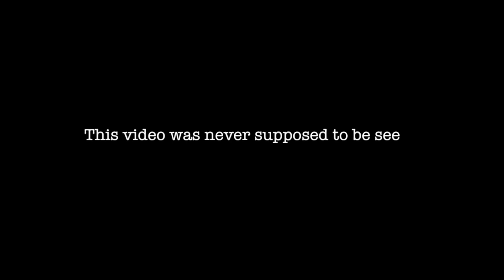The South London Survival Guide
The South London Survival Guide was created in June 2011 along with a few other sketches. these videos have never been seen before as they were quite frankly, RUBBISH!
Not funny, poor quality etc
They were made as we were playing with cameras and editing programmes but it was not scripted and was shot in 1 take.
As i have been looking at old footage during this time of isolation and came across this, i felt compelled to re edit and share.
How to survive in a scary place like South London.